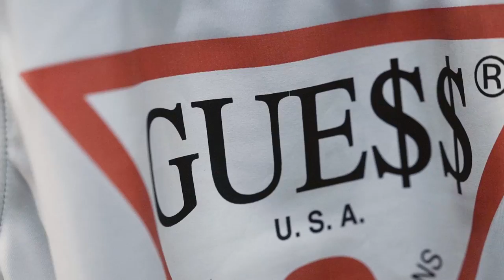GUESS EU Festival: Interview with Lima Ché of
Summer is approaching and it’s time for another festival season full of new adventures. We're taking six gorgeous European fashion influencers on tour with us decked out in head-to-toe GUESS. Discover their picks and get ready to pack for GUESSFestival.

Shop the looks at GUESS.EU

Production: Kinedimorae
Executive producer: Claudia Di Lascia
Director: Michele Bizzi
Director of Photography: Jacopo Loiodice
Editor: Alessandro Crovi